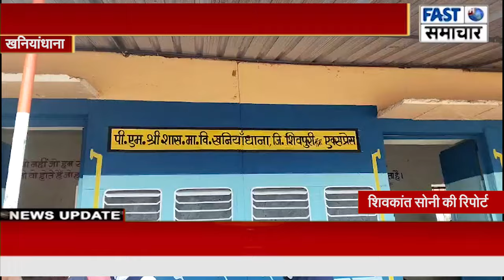खनियांधाना बीआरसीसी का स्कूलों में वसंतोत्सव पर नई थीम पर पढ़ाई